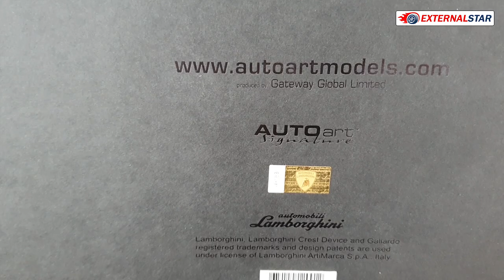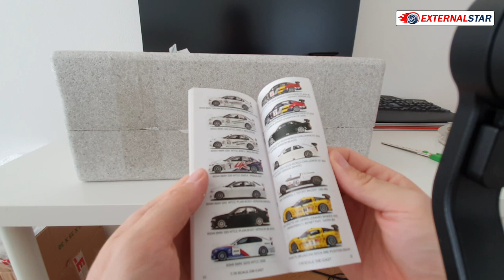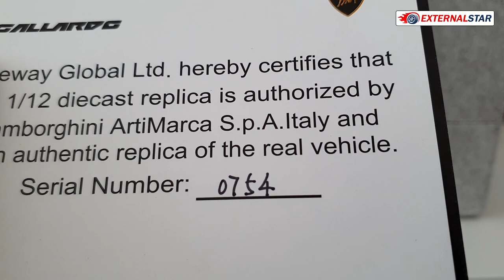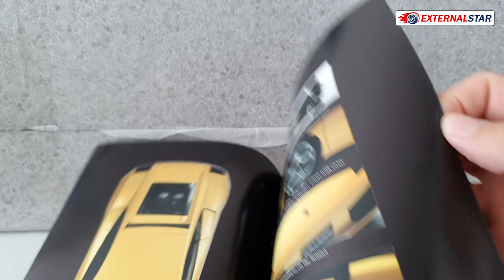1:12 Lamborghini Gallardo by AUTOart | Unboxing & Review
Second hand / pre-owned 1:12 scale diecast model of Lamborghini Gallardo Yellow die cast model car by Autoart.
Has steerable wheels.
Brand new box.
Rubber tires.
Made of diecast with some plastic parts.
Detailed interior, exterior, engine compartment.
Dimensions approximately L-13.5, W-5, H-3.5 inches.